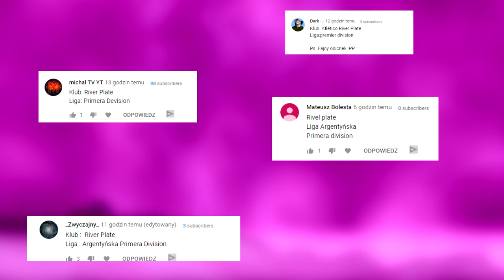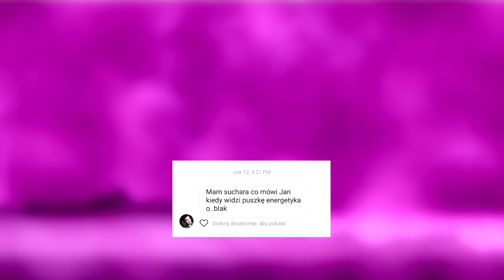Pokonaliśmy WŁOCHÓW! Włochy 0 - 1 Polska! Lewandowski CZARUJE!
➡️ Włochy 0 - 1 Polska, Mistrzostwa europy u21
➡️ Robert Lewandowski i jego sztuczka w chinach!
➡️ Neymar prosi szejka o transfer
➡️ Romelu Lukaku dogadany z Interem Mediolan
➡️ Matt Hummels wraca do Borussi Dortmund
➡️ Nowy trener Ac Milan!